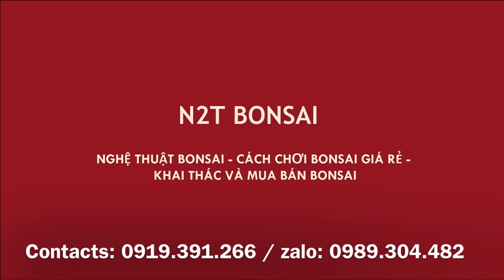SỬA DÁNG TÁC PHẨM SANH BÁM ĐÁ NGHỆ THUẬT CỦA ANH TUẤN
Tác phẩm sanh quê ôm đá nghệ thuật của anh Tuấn